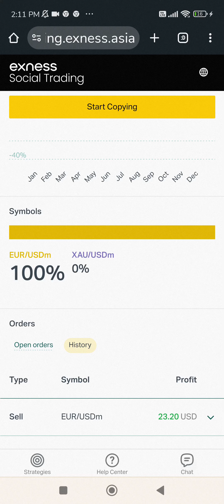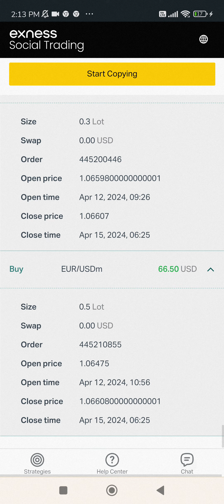Best copy trading 100% profit join us today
Assalamualaikum

10 pip strategy is free in the beginning untill you get good profit from it.

Pakistan
India
Australia
New Zealand
Canada
Nigeria
Afreeqa
Malaysia
Sigapure
Dubai
Sharjah
UAE

Join

1 Daily 10 pips formula for gold

2 daily three times updates

3  live trading service

4 AIBot service make 2% per day

5 Free robot trading with technical support

STEP 01

Click the link below to open your exness account & apply for KYC

partner code 2v88rfyifc

     How to create  your exness account

STEP 02

STEP 03

take screenshot of exness account id deposit and send this whats app  for approval

Regard
Prof Asif Mahmood
Technology and Mathematics

10 pips formula

10 pips gold formula

10 pips gold strategy

Gold scalping

Gold daily signals

Forex trading in gold

Gold master

King of gold

Gold daily profit

Best gold analysis

Gold levels

Todays gold signals

Gold best trades

Fibonacci trading system Forex trader forex trading system fx trading strategy Golden Zone trading system Supply Demand trading strategy Fx Key Levels

forex forex trader forex traders inner circle trader ict forex account flip  forex education  how to trade forex, forex course forex signals wealth rich  cryptocurrency  crypto  how to make money  how to make money online how to make money as a teenager

Forex and CFDs  capital increase rapidly

Forex market regulation

Chart Forex analysis general points
Forex fundamental analysis
Funds management
Forex trading psychology
Alternative trading methods
Directory of PAMM-Investor

Exness account

Daily  Forex forecast XAU/USD || Simple GOLD Technical Analysis in Hindi
BTC CRASH
GOLD CRASH
forex
gold analysis
xauusd analysis
xauusd forecast
very important
Forex trading involves significant risks and is not suitable for all investors The currency market is highly volatile and can fluctuate rapidly resulting in substantial losses or gains Before engaging in forex trading

     TRADING FORECAST  ​
2nd
     CRYPTO FORECAST  ​
3rd
     Signals Result daily  ​
4th
     FOREX Trading basic  ​

FOLOW AT YOUTUBE     / @10pipstrategy